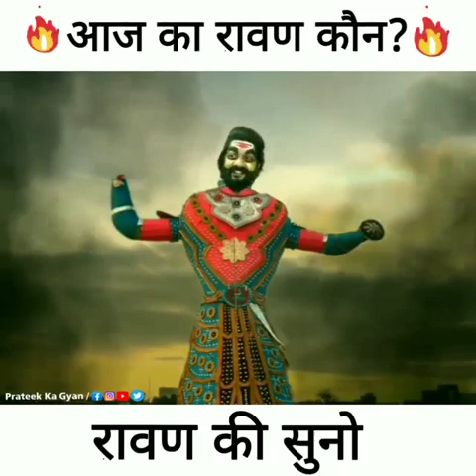Aaj ka Ravan kon hai , Ravan ki suno / आज का रावण कौन है , रावण की सुनो 🙏🙏